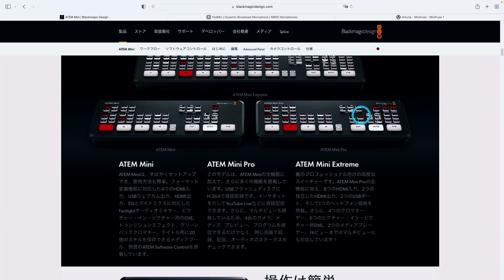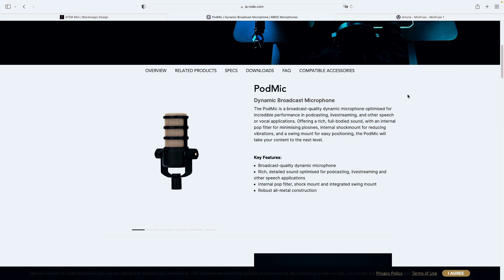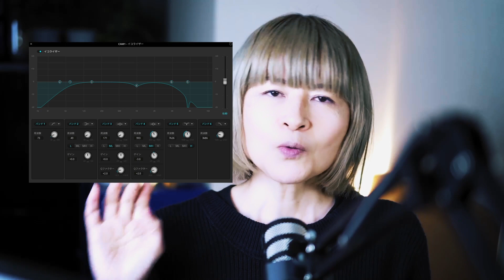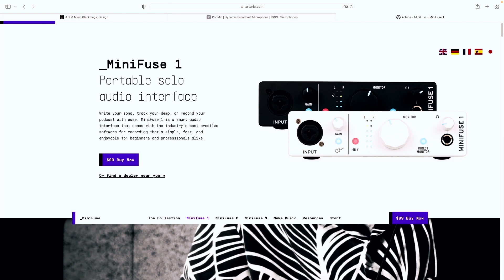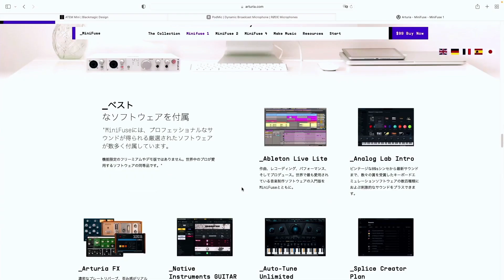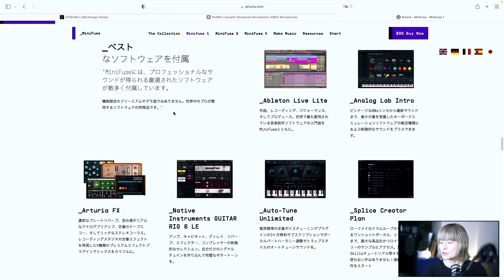【#31 RODE PodMic & ARTURIA MINIFUSE 1】ATEM Mini Pro音声入力でノイズ発生！改善策は？コンデンサーマイクとの音声比較も！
【再投稿】ATEM Mini Proを購入したのでマイクをコンデンサーマイクからダイナミックマイクRODE PodMicに変更しました。3.5mmマイク入力端子へ繋いだらぶち当たったノイズの壁！壁は越えられたかな？FIFINEコンデンサーマイクとの音声比較もあります。

大好きBlackmagicdesignのATEM Mini Proを購入→ダイナミックマイクRODE PodMic購入→オーディオインターフェースARTURIA MINIFUSE 1と、長い道のり！知識のないオーディオインターフェースをギター店の店員さんに教えていただき導入。晴れてノイズのない音声を手に入れた！全然音響ソフトで調整しなくてもこんなに音が良いんだなー。音響ガチの皆様には当たり前のお話と思いますが初心者なりに頑張った。同じようなお悩みの方の参考になればと思います。

コスパの良い価格帯の機材でどんな音質になるかぜひ聴き比べてください。FIFINEのコンデンサーマイクと音質比較もあります。

【再投稿ごめんなさい。一部失敗しちゃって動画削除→再投稿しました。内容は同じです。最初にイイね押してくださった方ありがとうございます。】

00:00 オープニング
00:35 ATEM Mini Proのマイク入力で悩む
01:50 ダイナミックマイクRODE PodMic購入
02:59 ATEM Mini Pro 3.5mmに繋いだら。。
04:18 オーディオインターフェース MINIFUSE1
08:31 音声比較
11:11 まとめエンディング

ところで、体調不良で痩せてしまい、げっそりしていてごめんなさい。

設定画質1080HDで高画質で視聴できます。

■自己紹介
Kanoko / Painter

【使用音源ライセンス】
Music from Uppbeat (free for Creators!):

■この動画で紹介した機材
個人の判断で購入したものであり、製品の品質を保証するものではありません。

音声：RODE PodMic

ARTURIA MINIFUSE 1

音声比較で使用したコンデンサーマイク：FIFINE T669

【使用機材】
映像カメラ：SONY α6400

映像レンズ：SONY 単焦点レンズ E 35mm F1.8（今回はこちらで撮影）

映像レンズ：SONY 50mm f1.8 単焦点

ヘッドホン
SONY ワイヤレスノイズキャンセリングヘッドホン
WH-1000XM4 S

Marshall mode2 完全ワイヤレスイヤホン

編集：Davinci resolve Studio17（愛してる）
　　：Davinci resolve Speed Editor（愛してる）

編集パソコン：M1 Macbook Air16GB

みなさん、いつもありがとう！